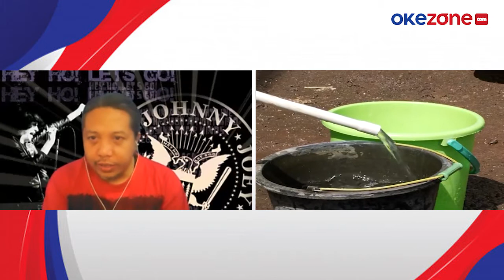Tsunami hingga Ancaman Tenggelam Hantui Jakarta [Part 1]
Special Dialogue Okezone bersama Kepala Laboratorium Geodesi Institut Teknologi Bandung (ITB) Heri Andreas. Special Dialogue kali ini mengangkat tema Tsunami hingga Ancaman Tenggelam Hantui Jakarta, selengkapnya di